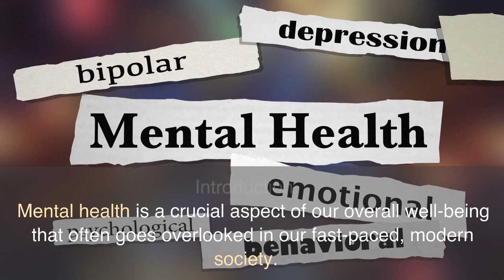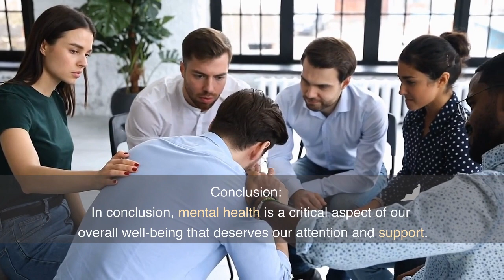Contemporary Mental Health Issues for Health & Social Care Students